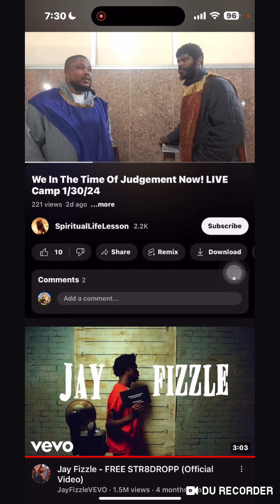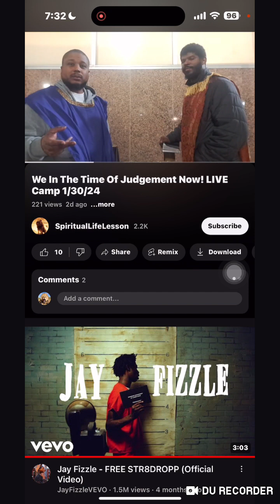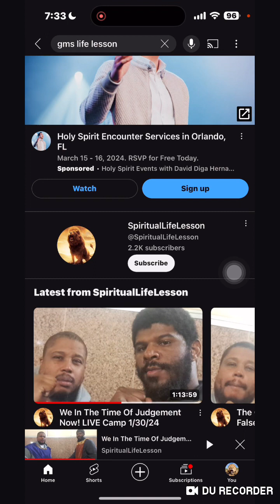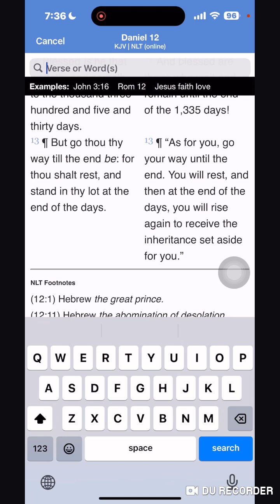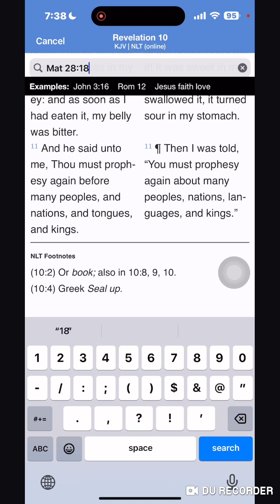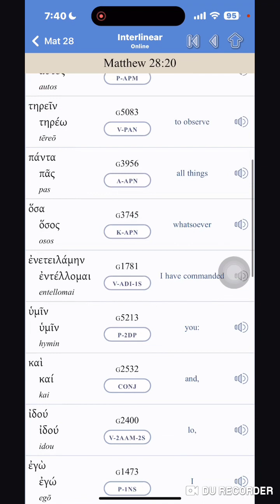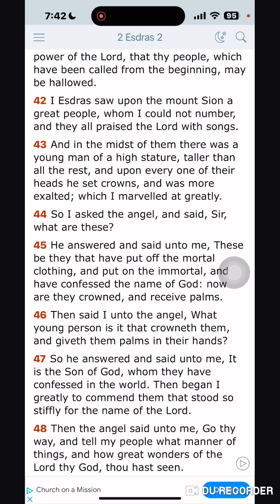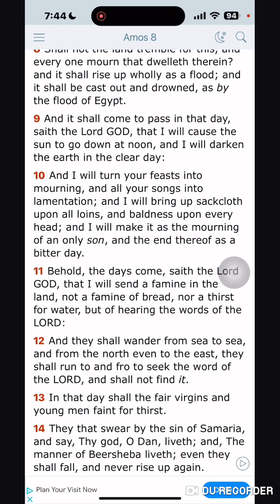Job Not Finish